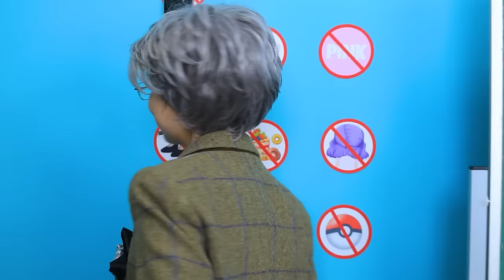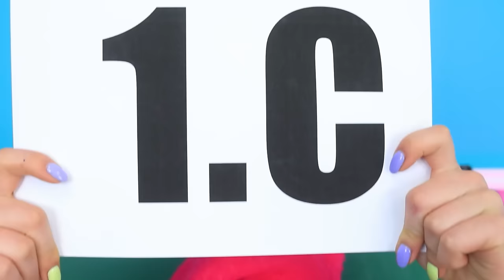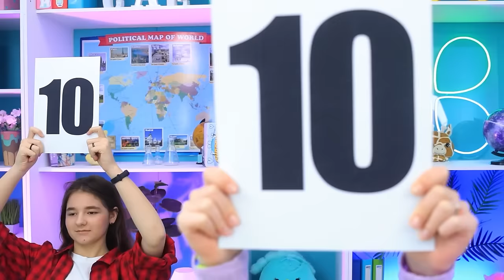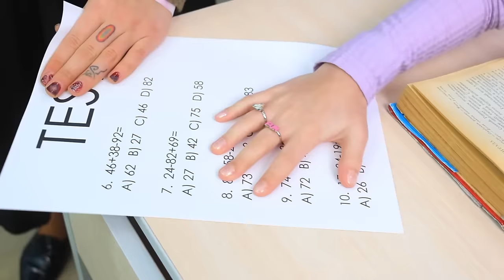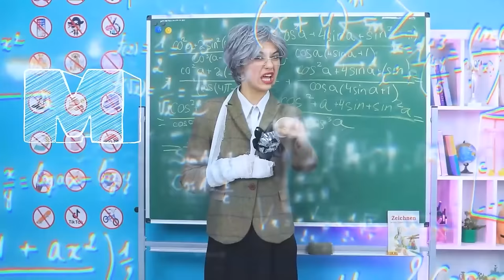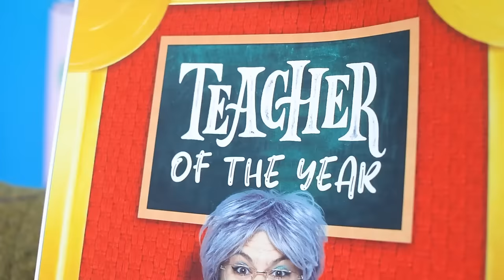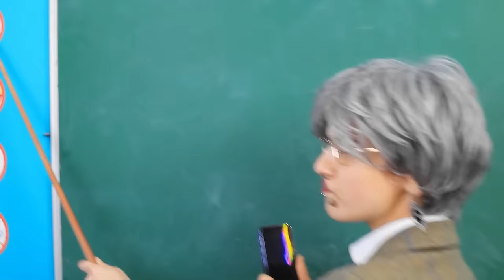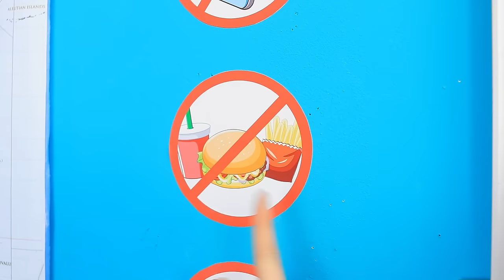Good Teacher Vs Bad Teacher | Hilarious School Hacks, Funny Moments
Step into the classroom drama with "Good Teacher vs Bad Teacher || Crazy School Hacks & Funny Relatable Situations by Troom Troom Trick!" This hilarious video explores the age-old clash between the archetypal characters—Good girl vs Bad girl—and the quirky dynamics between Good Teacher and Bad Teacher. Watch as the chaos unfolds with Crazy School Hacks and relatable, funny situations that will have you in stitches. Join us for a rollercoaster of laughs and witty moments that capture the essence of "Types of Teachers at School."